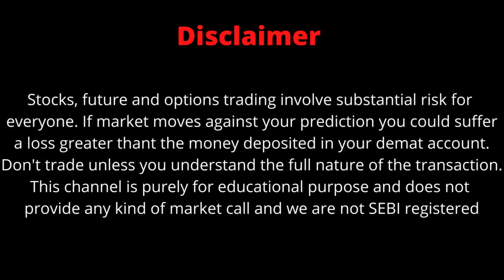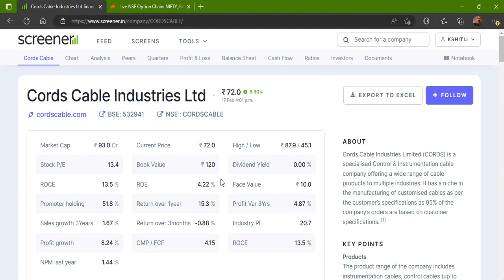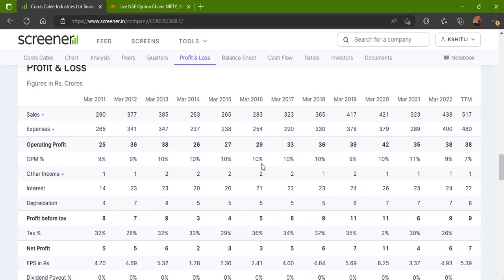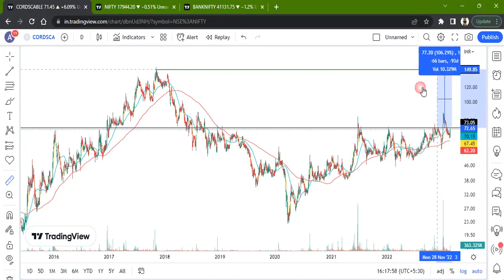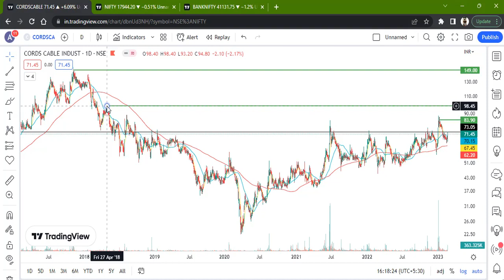CORDS CABLE LTD STOCK LATEST NEWS WITH FUNDAMENTAL & TECHNICAL ANALYSIS | BUY OR SELL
FOLLOW ME FOR MORE
CORDS CABLE DEMERGER.